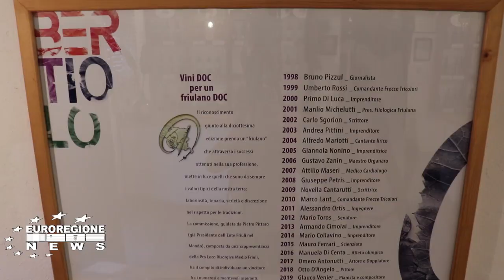BERTIOLO – IL FRIULI VENEZIA GIULIA SI PRESENTA FINO AL 31 MARZO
Dal vino alle auto storiche, dal cibo al motoraduno, dalla musica allo sport, dal Luna Park al mercato. Tutto il Friuli Venezia Giulia partecipa alla manifestazione più importante di Bertiolo che per la settantesima volta ha inaugurato sabato 16 marzo. Presenti tutte le autorità che sono particolarmente legate al Medio Friuli come il vice governatore della Regione Riccardo Riccardi, il presidente del Consiglio Regionale Piero Mauro Zanin e tutti i sindaci dei Comuni che circondano Bertiolo, la città del vino.
Grande evento per l’apertura ufficiale con l’emozione del presidente della Pro Loco organizzatrice Marino Zanchetta e del Sindaco Eleonora Viscardis che ricorda non solo l’appellativo di città del vino, ma anche di città della musica. Ci saranno moltissimi eventi culturali durante questi giorni di festa, fino a fine mese si possono vedere esposizioni di quadri, le fotografie del concorso Bertiuland 19, mosaici e opere di diversi artisti. Musica con la banda più antica della regione, la Filarmonica La Prime Lûs 1812 e diversi concerti, spettacoli e disc jockey sia sul palco in piazza, sia nel teatro auditorium, con eventi per tutte le età, ancor più quest’anno in cui il premio “vini doc per un friulano doc” è stato assegnato al musicista e compositore Glauco Venier di .